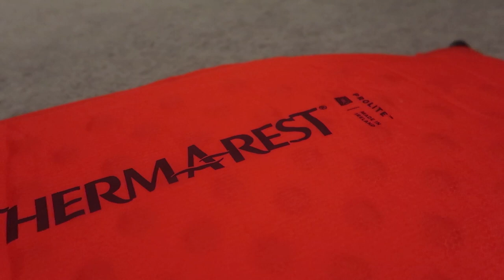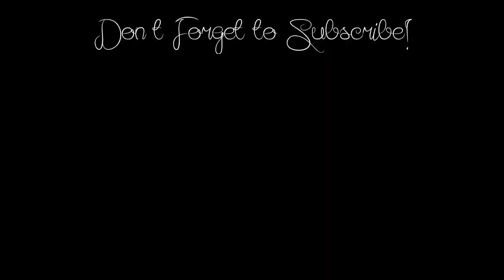Our First Wild Camp In Winter - Lake District | SO WINDY!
It was so windy we had to collapse the tent at 3AM on our first night

Microphone:
Rode VideoMicro